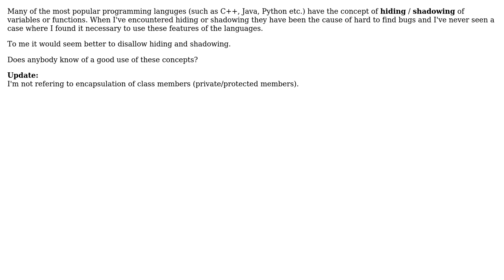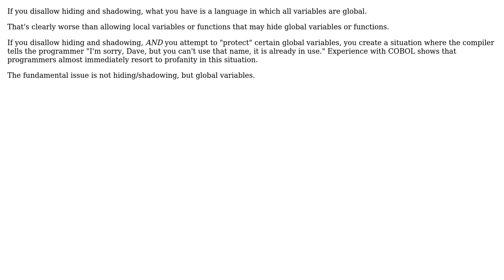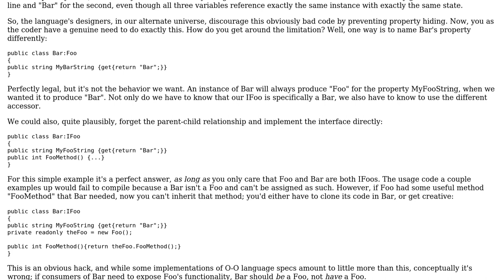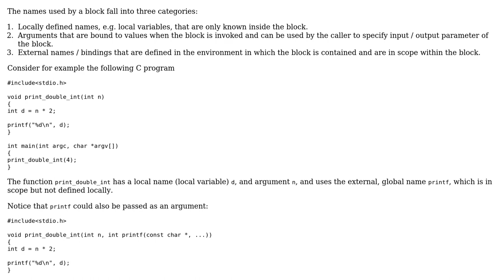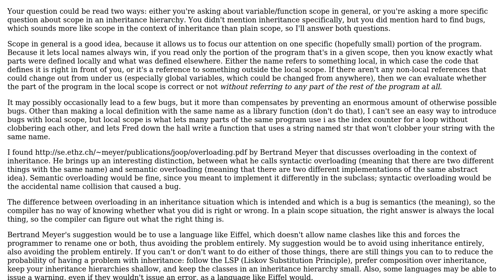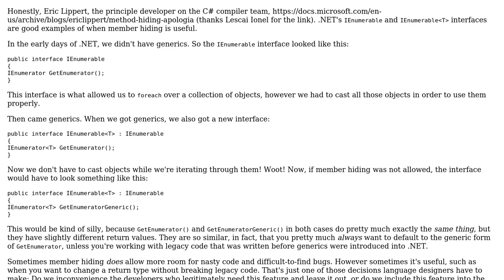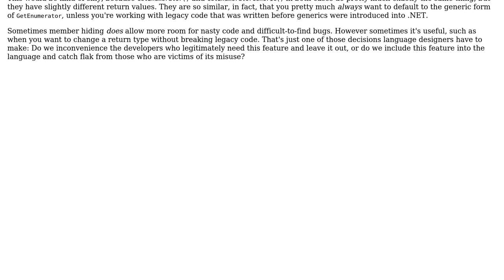Why do programming languages allow shadowing/hiding of variables and functions?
Software Engineering: Why do programming languages allow shadowing/hiding of variables and functions?

With thanks & praise to God, and with thanks to the many people who have made this project possible! | Content (except music & images) licensed under CC BY-SA | Music | Images & others | With thanks to user Telastyn user Simon user Phil user Michael Shaw user KeithS user John R. Strohm user jmoreno user Giorgio and the Stack Exchange Network Trademarks are property of their respective owners. You are responsible for your own actions.